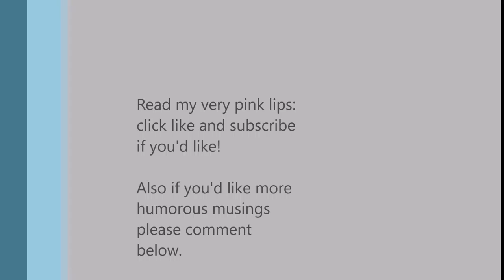How To: Use Humor as a Comeback If You Catch a Fake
"Read my f---ing lips!" Here are some comebacks you can use involving your pets when you suspect that someone might just be a FAKE. So fake that even Barbie appears real!